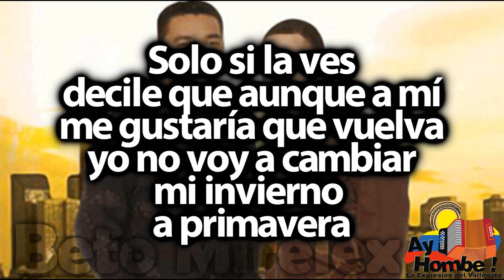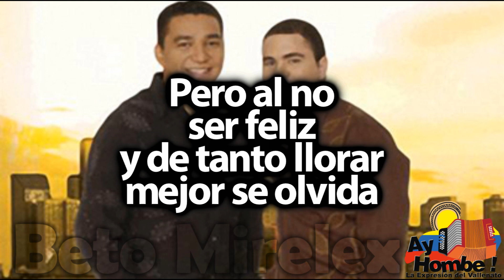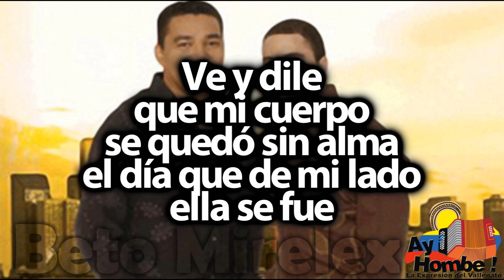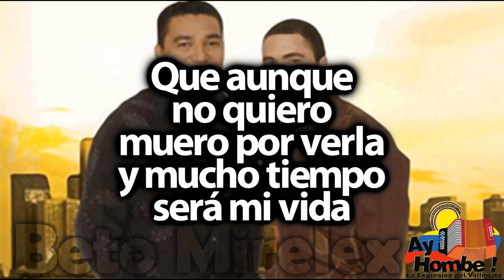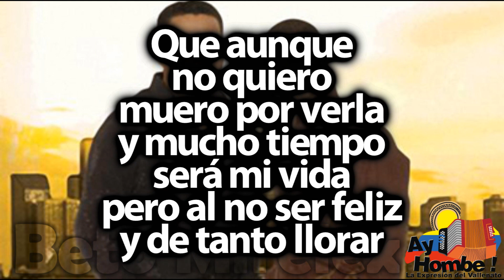Si la ves- Junior Santiago (Con Letra ) Ay Hombe!!!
Titulo: Si la ves
Voz: Junior Santiago
Acordeon: Luis Farfán
Compositor: John González
Ritmo: Paseo
Album: Pensando en Grande
Año: 2006

Letra:

Si la ves
ve y dile
que simpere será
mi estrella
decile que olvidarla
es un problema

Ve y dile
que nunca pierda
las cosas bellas
por las que de ella
un día me enamore

Solo si la ves
decile que aunque a mí
me gustaría que vuelva
yo no voy a cambiar
mi invierno
a primavera

Ve y dile
que aunque sueño
con tenerla
prefiero
estar sin ella
que vivir sin fe

Que aunque
no quiero
muero por verla
y mucho tiempo
será mi vida

Pero al no
ser feliz
y de tanto llorar
mejor se olvida
mmmm

Que me despierto
pensando en ella
y la demora
me perjudica
pero al volver en mí
solo siento sangrar
viejas heridas

Dile amiga
vuela y dile
que ahora más
la extraño
si la ves

Anda amiga
vuela y dile
que ahora más
la extraño

Di lo que
quieras decirle
solo te pido callar
que me has visto llorando

Que aunque
no quiero
muero por verla
y mucho tiempo
será mi vida

Pero al no
ser feliz
mejor se olvida

Si la ves
le dices
que la extraño
más que a nada
que seria un solitario
sin mi almohada

Ve y dile
que mi cuerpo
se quedó sin alma
el día que de mi lado
ella se fue

recuerdale
que sabes cuánto
la adoraba
y le pido perdón
por mis duras palabras

Que me duele quedar
sin mi media naranja
que llevaré el dolor
ya me acostumbraré

Que aunque
no quiero
muero por verla
y mucho tiempo
será mi vida

Pero al no
ser feliz
mejor se olvida
mmm

Que me despierto
pensando en ella
y la demora
me perjudica
solo siento sangrar
viejas heridas

Dile amiga
vuela y dile
que ahora más
la extraño
si la ves

Anda amiga
vuela y dile
que ahora más
la extraño

Di lo que
quieras decirle

Que aunque
no quiero
muero por verla
y mucho tiempo
será mi vida

Pero al no
ser feliz
mejor se olvida
mmm

Que me despierto
pensando en ella
y la demora
me perjudica
solo siento sangrar
viejas heridas
ahh ahh

Que aunque
no quiero
muero por verla
y mucho tiempo
será mi vida...

HD
Clasicos
Grandes Exitos
Festival Vallenato
Paseos Romantico
Colombias
Colombianas
Chidas
Vallenato con Letra
Completo